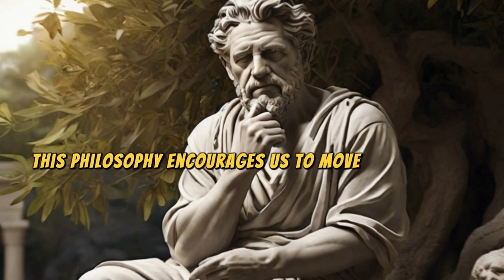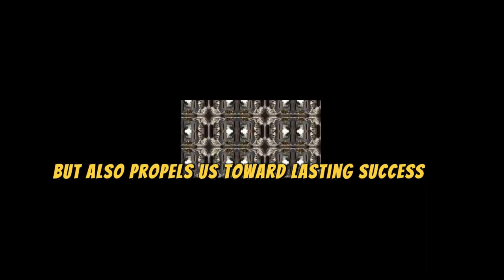The Journey to Greatness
The quote "Success is not the key to happiness. Happiness is the key to success. If you love what you do, you will be successful" suggests a perspective that challenges the traditional notion that achieving success or reaching certain goals automatically leads to happiness.

Instead, it advocates for the idea that true success is rooted in a foundation of happiness, and this happiness comes from a genuine love and passion for what one does.

The quote implies that finding joy and fulfillment in your work is the key to achieving genuine success.

If you genuinely love what you do, your enthusiasm, dedication, and intrinsic motivation will drive you to excel in your chosen field.

In this context, success is not just measured by external achievements but is a natural outcome of doing something you love with passion and dedication.

In essence, the quote encourages individuals to prioritize their happiness and fulfillment in their chosen pursuits. It suggests that by focusing on activities and endeavors that bring joy, satisfaction, and a sense of purpose, one is more likely to achieve meaningful and lasting success.

It highlights the idea that success is not just a destination but a byproduct of a fulfilling and enjoyable journey fueled by passion and happiness.

If you love what you do, you will be successful.  Discover the profound truth that lasting success stems from genuine happiness and passion in your endeavors.